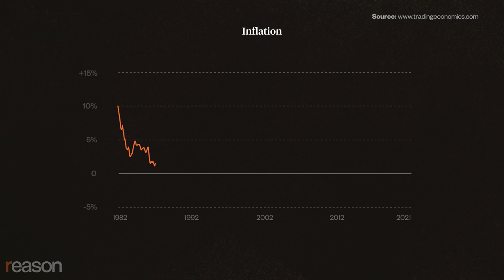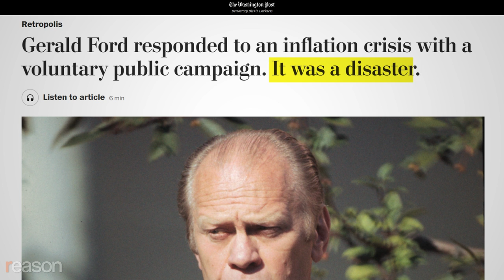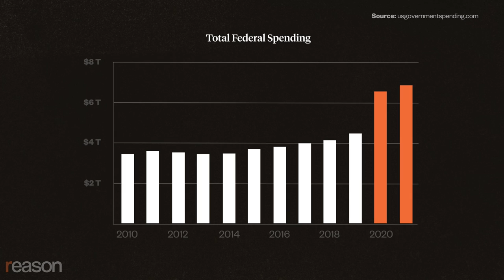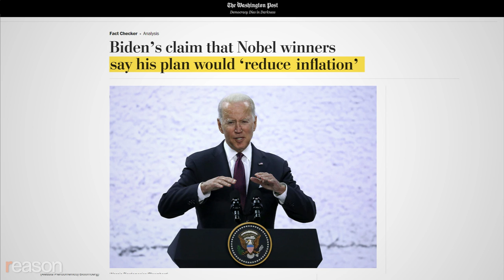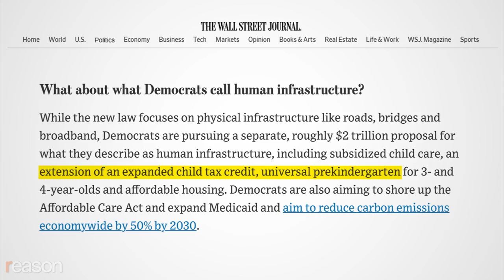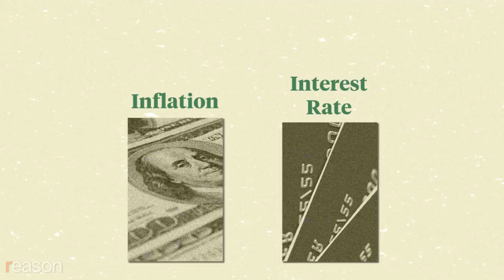How Biden's Agenda Is Causing Inflation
Too Many (Government) Dollars Are Chasing Too Few Goods.

The Consumer Price Index (CPI) tracks the cost of everyday items. It's jacked up a whopping 6.8 percent over the past year, the biggest increase in almost 40 years. Gas is up 51 percent, beef is up 20 percent, and furniture by 11 percent.

This is making the nightly news sound a little too much like a rerun of That '70s Show, a sitcom set in a decade famous for ever-rising prices and useless "Whip Inflation Now" buttons that Gerald Ford tried to stick on everybody from running mate Bob Dole to former Beatle George Harrison.

Back in the 1970s, Ford was better known for literally and figuratively stumbling than for his economic acumen, especially when it came to inflation, which soared into double digits shortly after he took office. Ford believed that the way to beat inflation was to browbeat companies into keeping prices down and Americans into becoming bargain hunters. He declared a war on high prices, referring to inflation as "domestic enemy number one."

"I pledge to my fellow citizens that I will buy, when possible, only those products and services priced at or below present levels," promised Ford.

Joe Biden is looking reminiscent of the 38th president, and not simply because he also has trouble with airplane steps.

Biden, his advisers, and his champions in the press are ignoring the tough lessons of the past by downplaying inflation or bizarrely claiming it only freaks out rich people. Then there's leading Democrats like Sen. Elizabeth Warren (D–Mass.), who seemed to be channeling Gerald Ford when she tweeted out that the reason "your Thanksgiving groceries cost more this year" was "because greedy corporations are charging Americans extra just to keep their stock prices high."

Even worse, Biden and crew are delusionally pronouncing that we can tame inflation by pumping massive amounts of government money into the economy—a course of action that will almost certainly make everything more expensive. "What this package will do is lower some of the most important costs, what [families] pay for health care, for child care. It's anti-inflationary in that sense," said Treasury Secretary Janet Yellen in defense of the recently passed $1.2 trillion infrastructure bill and promises of even-bigger bills related to the president's "Build Back Better" agenda.

What Ford, Biden, Warren, and Yellen have in common is a failure to understand inflation's most important underlying cause, which the Nobel Prize–winning economist Milton Friedman was explaining with unique clarity back in the 1970s. "To understand the cause of inflation, you must understand that it is anywhere and everywhere a monetary phenomenon," said Friedman. Supply-chain issues and rising demand are factors too, but the biggest contributors come from the government and the Federal Reserve.

We've seen absolutely massive increases in government spending over the past two years, which have been paid for by printing money and historic boosts in the money supply. When you print money it means that there are more dollars chasing basically the same amounts of goods and services, which causes prices to rise. In just the past three fiscal years, federal spending has swollen to nearly $7 trillion a year, up from about $4.4 trillion in fiscal year 2019. Spending was $6.6 trillion in 2020, and $6.8 trillion in 2021.

Back in the '70s, Friedman likened the early stages of inflation to alcoholism. Politicians get to spend more money, tax revenues increase without passing new legislation, and some consumers feel like they are gaining purchasing power as their wages go up. "Inflation is just like alcoholism," he warned. "In both cases, when you start drinking or when you start printing too much money, the good effects come first and the bad effects come only later. That's why in both cases there's a strong temptation to overdo it, to drink too much and to print too much money."

Here's a final insult: Even the price of booze is going up, so not only will we have more sorrows, it's going to cost us more to drown them.

Produced by Nick Gillespie; video editing and graphics by Adani Samat; audio mixing by Ian Keyser

Video: Excerpts from Milton Friedman Speaks: Money and Inflation (1978) and Free to Choose (198) courtesy of Free to Choose Network.

Music: Grey Shadow by ANBR and Temptation by Ride Free licensed through Artlist.